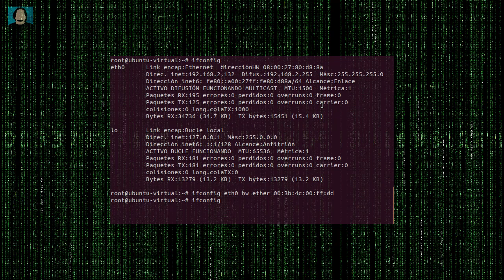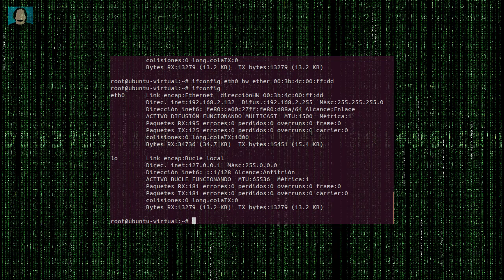Cambiar Dirección MAC - Una píldora al Día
Como cambiar la direccion de hardware de un dispositivo de red en linux (MAC).